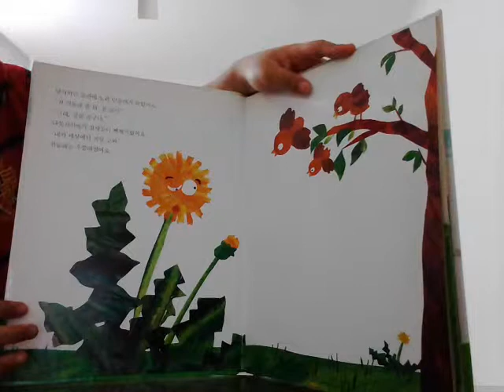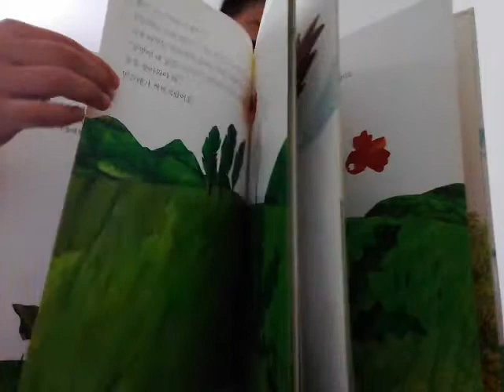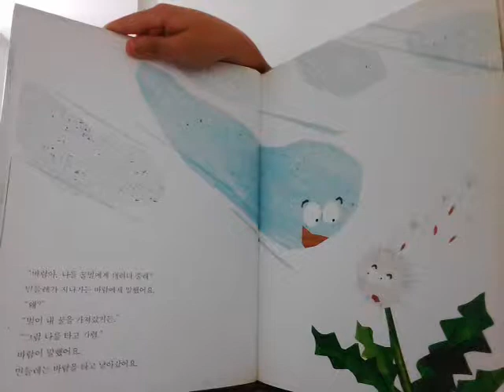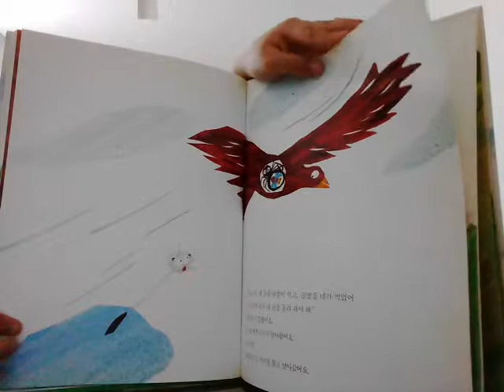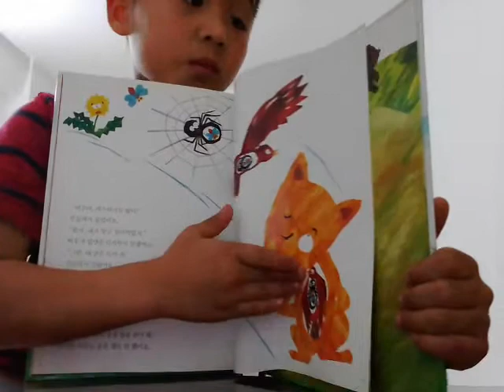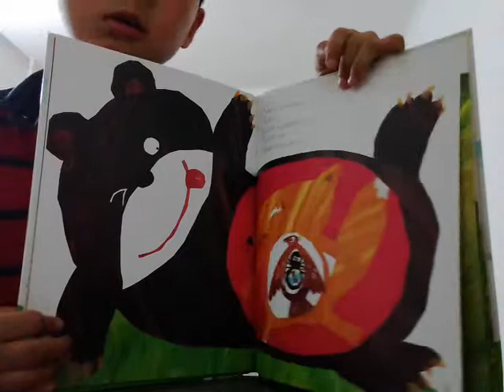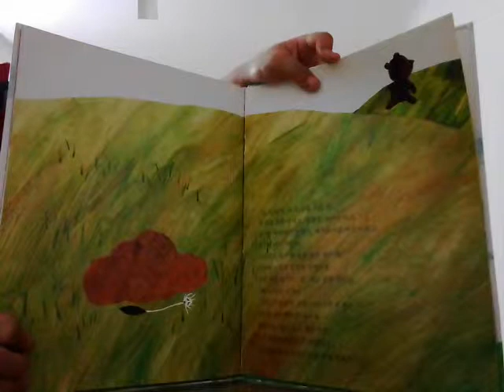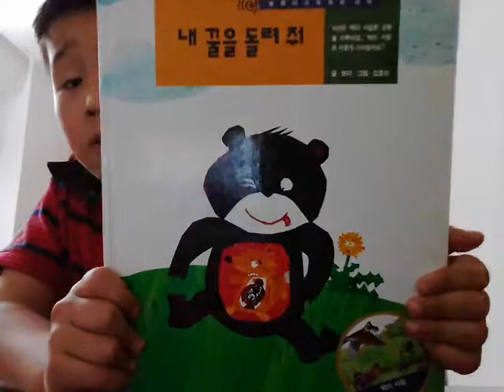‹Kids›Soo：책읽어주기 내 꿀을 돌려줘